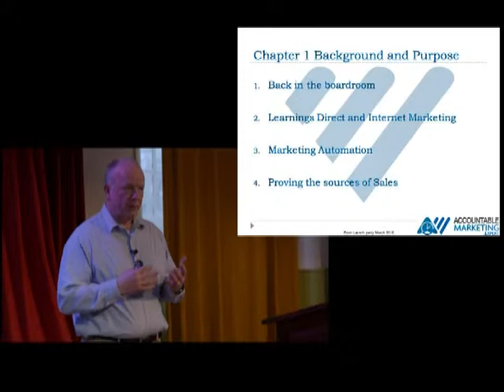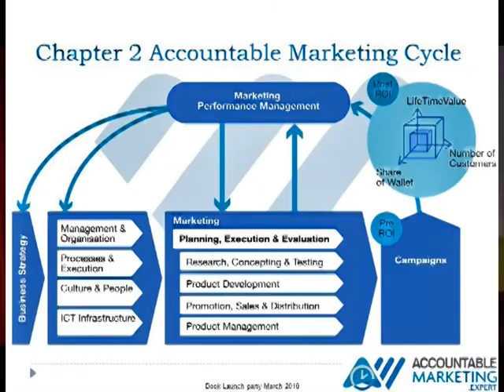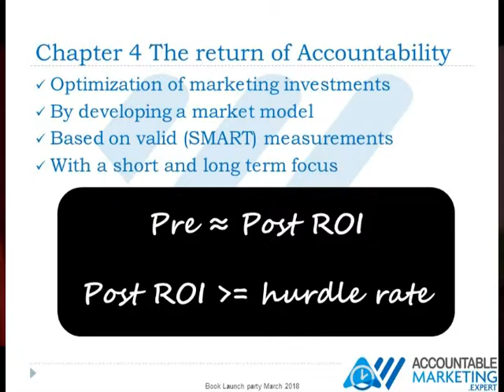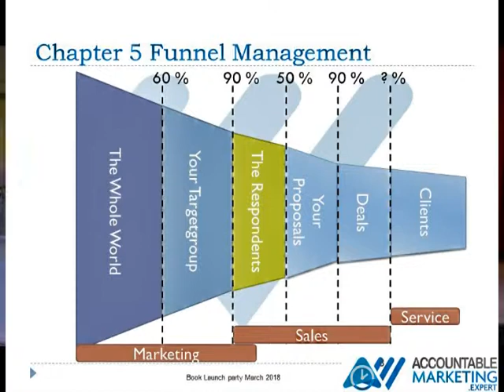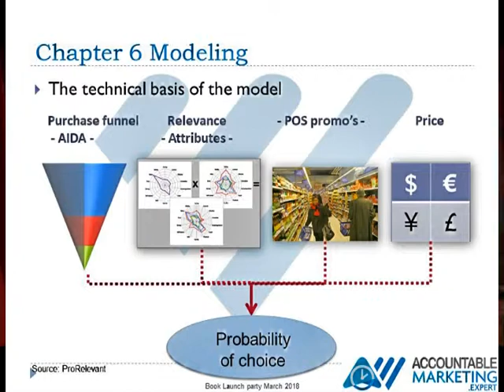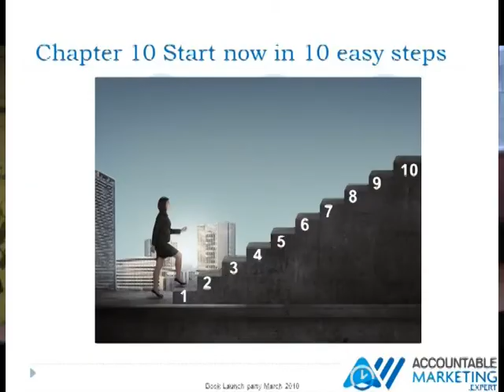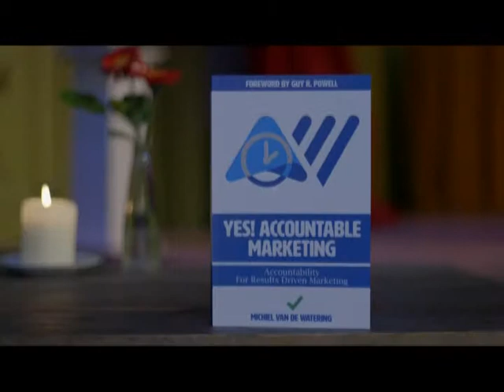Launch of YES! Accountable Marketing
Book launch party in The Netherlands of my book YES! Accountable Marketing